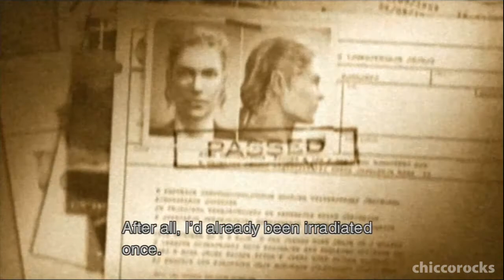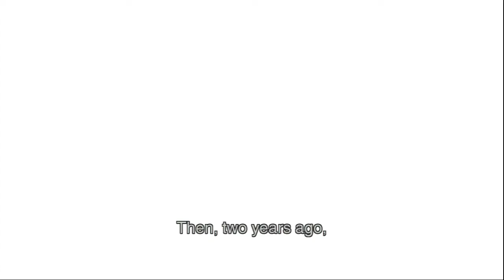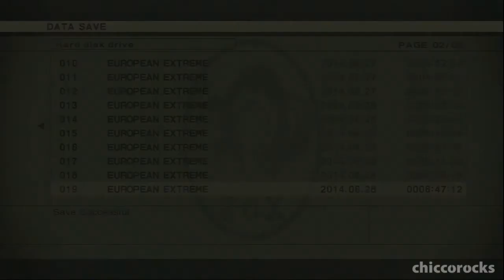Metal Gear Solid 3 Snake Eater - Part 23: The Boss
Metal Gear Solid 3 HD Snake Eater Part 23: The final boss fight in MGS3, against The Boss, with CQC/ Melee only!

If you enjoyed the video, please help me out by clicking on the LIKE button, and maybe SHARE as well?
Thanks!!!

NOTE: This is not a speed run/ Foxhound Rank run. The purpose of this playthrough is to capture the events of the Virtuous Mission and Operation Snake Eater. With that said, except for the 5-hour time limit because I wasn't skipping anything (cut scenes, codec calls), I will meet the following requirements:
- European Extreme Difficulty
- No Alerts
- No Kills
- No Continues
- No Life Medicines
- No Meals (!)
- No Special Items
- Under 5 Life Bars of Damage
- Less than 20 serious injuries. I'm not actually sure about the exact number of this requirement
- Less than 25 Saves. I didn't max this out, but I'm pretty close, LOL

I plan to play through all the Metal Gear games (at least the main ones) to really understand the series. It might take some time, but I swear I will complete the series; I am determined to understand that effin' complex story. =)

Metal Gear Solid 3 is a prequel to the entire Metal Gear series. First released in 2004, this version is part of the Metal Gear Solid HD Collection released in 2011 for the PS3.

Plot Summary from the Metal Gear Wiki:
At the height of the Cold War, America's greatest agent, a woman known only as The Boss, defects to the Soviet Union. At the same time, an extremist named Colonel Volgin fires an American-made portable nuclear missile at the Soviet design bureau OKB-754, sparking an international incident. In order for America to clear its name and avoid World War III, The Boss' last apprentice, a man named Jack and codenamed "Naked Snake", is dispatched by the special forces unit FOX to assassinate the woman who taught him everything.